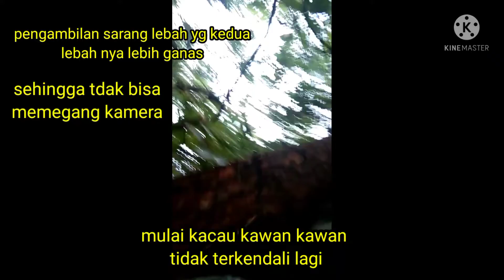SEKALI PANEN LANGSUNG DOBEL STREK MADU DORSATA | panen yg kedua lebah nya lebih ganas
panen madu dorsata,
madu asli dari hutan liar, madu lebah hutan Sumatera, dobel strek sarang madunya berdekatan...